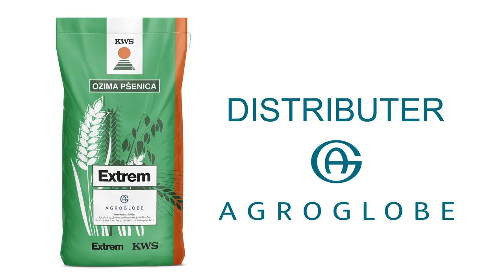Ekstremno DOBAR u SVIM uslovima PROIZVODNJA, PSENICA KWS Extrem - U nasem ataru 1013